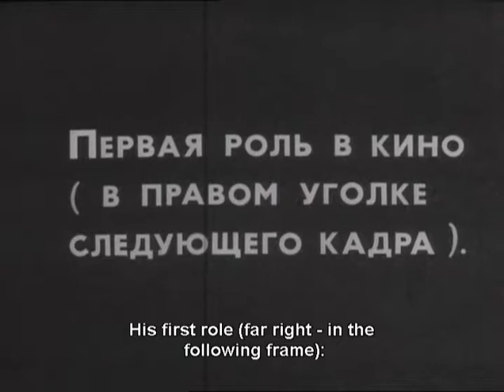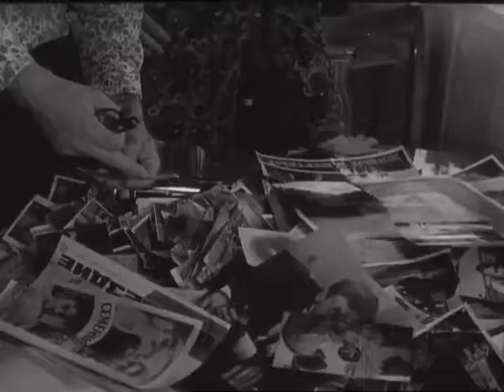Anatoly Papanov. Секрет Папанова - в его многогранности. (English Subt)